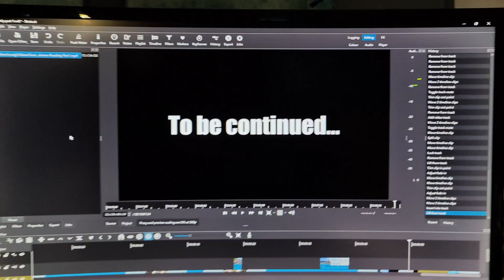Hoi An to Ho Chi Minh! 1000km Vietnam Roadtrip Part1 !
Roadtripping through Vietnam from Hoi An to Ho Chi Minh in 4/5 days on little mopeds is no easy feat. We started our trip in Hoi An and headed off for our 1000km journey south towards Ho Chi Minh City. The amazing thing about roadtripping through a country is that you get to see os much more than the average tourist or backpacker. We got to visit multiple cities along the way and towns that never see tourism. The highlight was coming across a small town fair in the middle of nowhere at night. It was obvious from the start that this small town wasnt used to seeing tourists as we were stared at by all the local Vietnamese people as soon as we walked in. It was amazing being greeted by these people with handshakes and fist bumps regardless of the language barrier they wanted to just interact with us and show us their welcoming nature.

We also got to visit multiple coastal cities but along the way we had a bike break down on the coastal highway.

Buy my stock drone footage

MY EQUIPMENT

Tech:
Dji mini 2
Drone nd filters
Go pro 10
Go pro batteries + charger
Canon EOS 250d
Canon batteries
Tamron 16-300mm lens
Tamron uv filter
Rode mic
Wireless mic
Galaxy s20 ultra
HP spectre x360
Wireless mouse
7 in 1 usb c adapter
International travel plug BUDGET
International travel plug PREMIUM
Power bank
Hard drive 5tb
SSD 1TB

Accessories:
Thule Backpack
Dry bag
Travel towel
Water filter
Sling bag
go pro waterproof housing
Go pro screen protectors
Waterproof coat
Mosquito net
Small waterproof bag cover
Large waterproof bag cover
Flexible tripod
Carabiner clips

hoi an. vietnam. vietnam roadtrip. southeast asia. southeast asia roadtrip. backpacking asia. backpacking vietnam. backpacking southeast asia. vietnam scooter. travel. travel vietnam. travel southeast asia. travelling vietnam. travelling southeast asia.